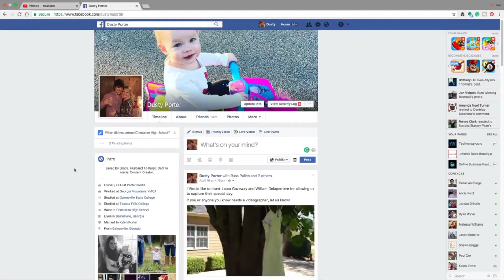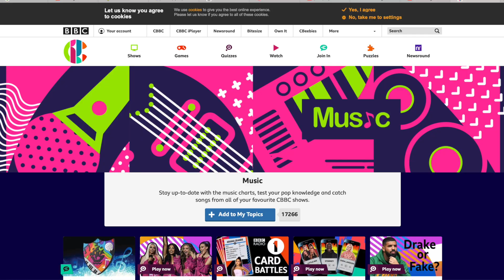GABS DJANOGLY SHOWREEL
Presenter Showreel